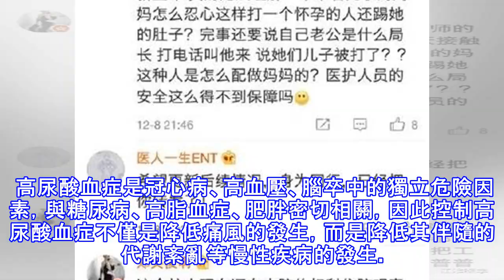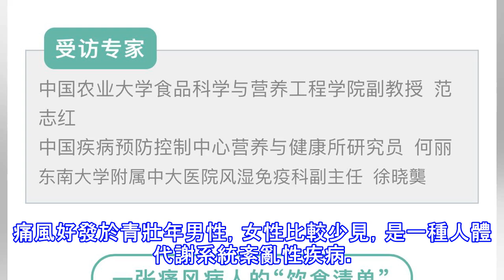一張最全「食物嘌呤表」！痛風的人千萬別踩這8個錯誤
但是人們對痛風病的認識和防治經驗卻比較有限。患了痛風，豆制品就不能吃了？痛風不發作時可以不服藥嗎？ 《生命時報》（微信內搜尋「LT0385」即可關注）邀請權威專家，為你揭開痛風的8大錯誤，科學降低痛風發作風險。 受訪專家 中國農業大學食品科學與營養工程學院副教授 范志紅中國疾病預防控制中心營養與健康所研究員 何麗 東南大學附屬中大醫院風濕免疫科副主任 徐曉龑 一張痛風病人的「飲食清單」 根據嘌呤含量，每100克食物中嘌呤含量小於50毫克為低嘌呤食物，在50~150毫克之間的為中等嘌呤食物，大於150毫克的食物為高嘌呤食物，具體如下： 錯誤一： 喝白酒沒問題 老觀點：過去總認為，痛風患者不能喝啤...